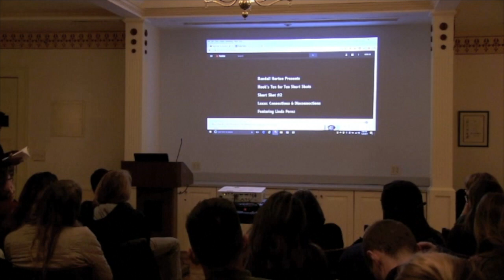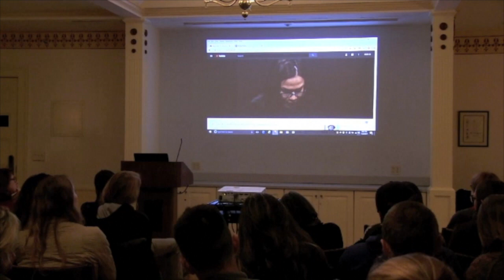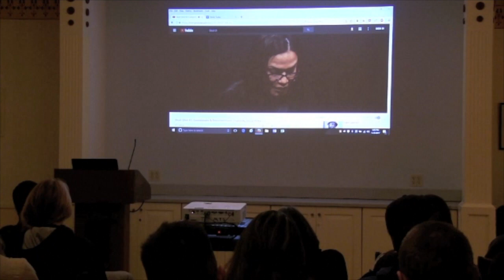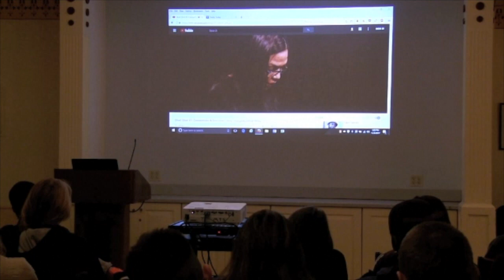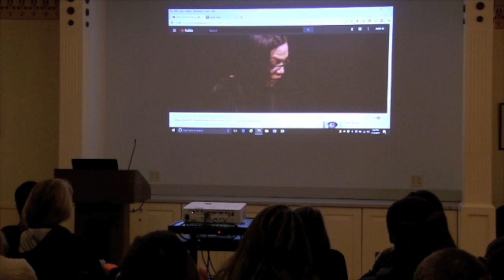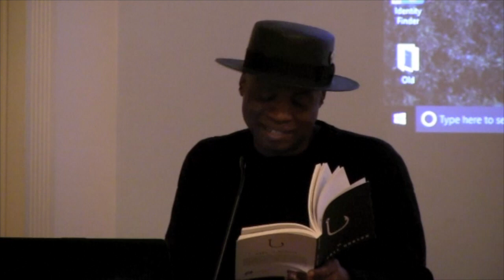Randall Horton at Trinity College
Randall Horton speaks at Trinity College as part of the A.K. Smith Visiting Scholars Series